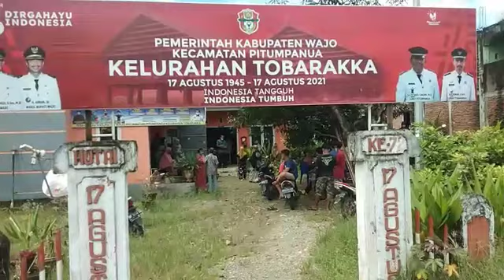POLSEK URBAN PITUMPANUA//VAKSIN 1 dan 2 covid 19 di kel. TOBARAKKA. kec pitumpanua.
polsek urban pitumpanua vaksin covid 19 .dosis  1dan 2